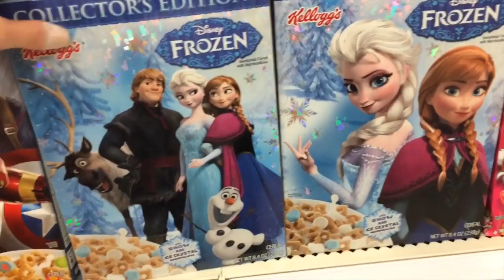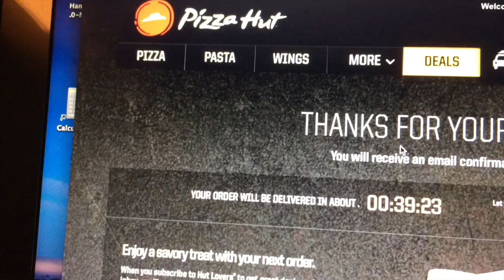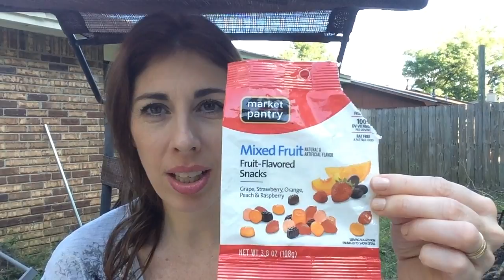TARGET, MICROONDAS, DOR DE CABEÇA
Aproveitei o final de semana para gravar um blog pra vocês, mostrando o que fiz de interessante por aqui. Fui na Target comprar algumas coisinhas e mostro no vídeo.

♥ SNAPCHAT donaconsumista
♥ PERISCOPE donaconsumista